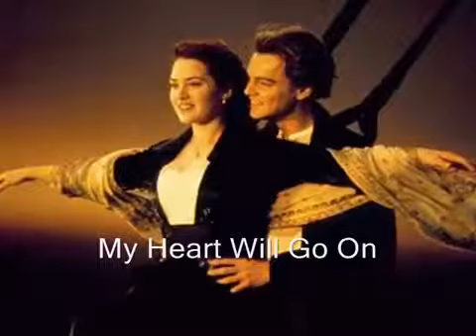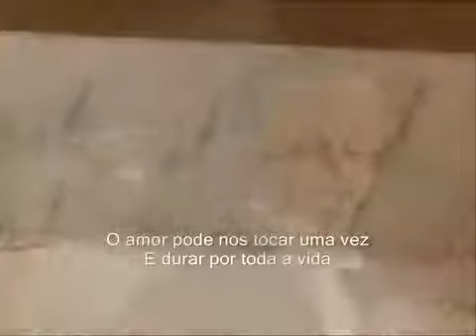My Heart Will Gon On Meu Coração VaiContinuar